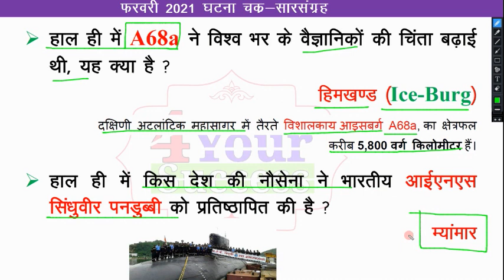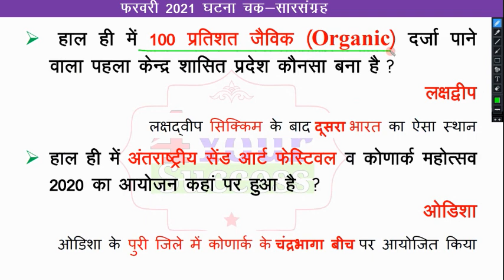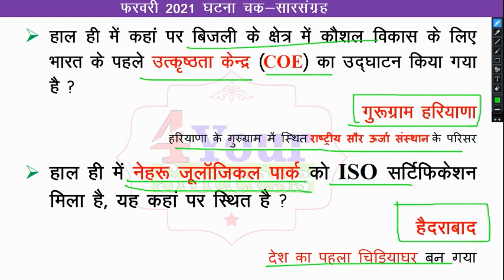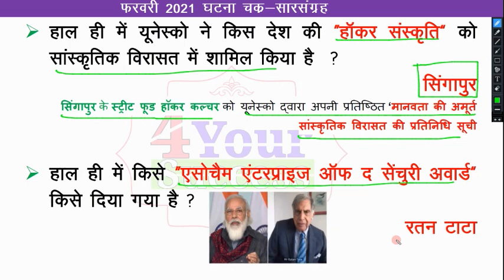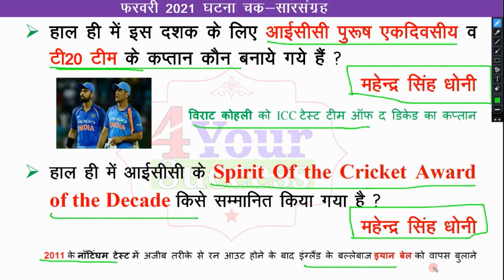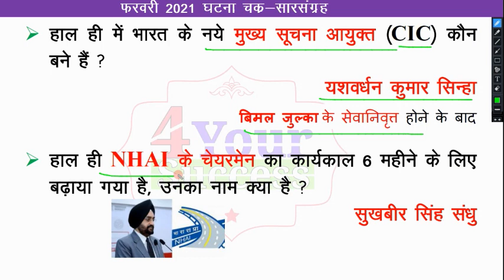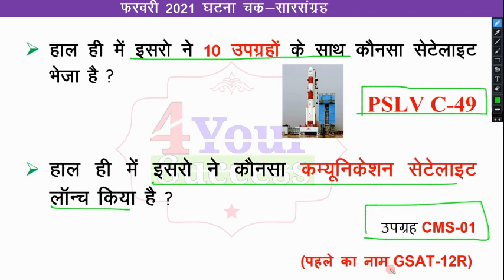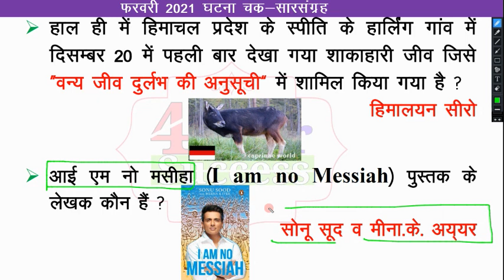घटना चक्र फरवरी 2021 सार संग्रह 🗒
To Download this pdf.

Pdf Download Problem contact 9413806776 ( Only Whatsap)